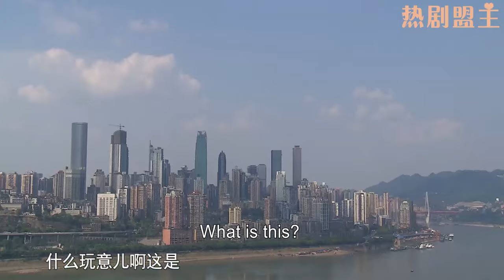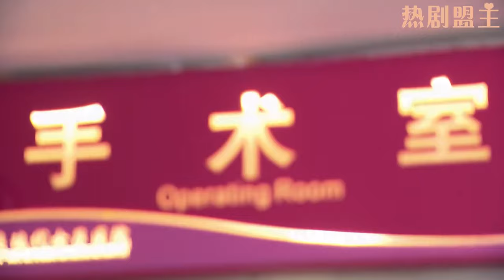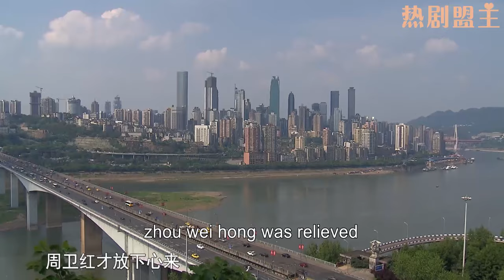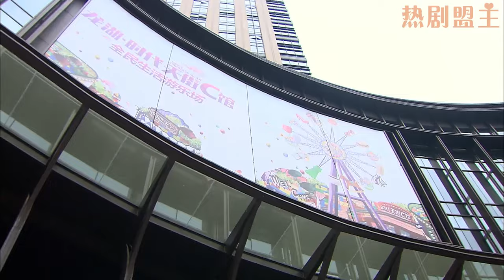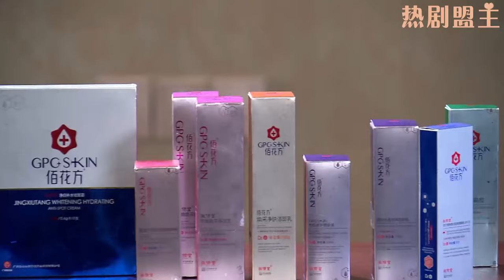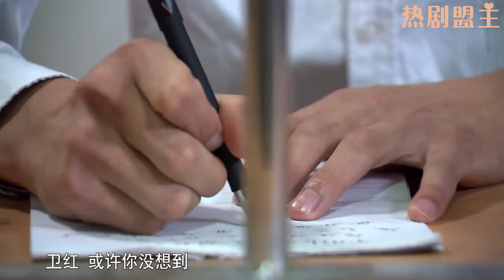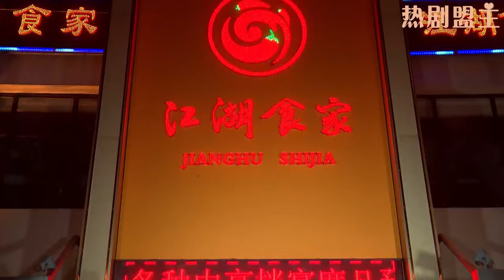【Full Movie】小三以為能靠孩子上位，哪料丈夫堅決不娶她，任由她被大家狠狠羞辱未婚先孕不檢點！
"SSQH
💘【劇情簡介】該劇講述了一位中年女子發現丈夫有外遇後毅然決定離婚，之後努力營造新生活的故事。